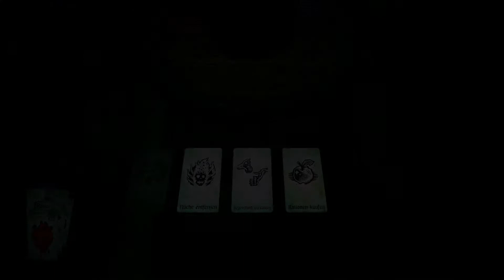Hand of Fate - Deutsch - #3 - Staub-Dame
Hand of Fate presents Staub-Dame

Hab ich die beiden Keulen beim Deck zusammenstellen übersehen? Sei's drum: Es geht der Staub-Dame an den Kragen.

Kauf Euch das Spiel, wenn Ihr mögt, was Ihr seht!